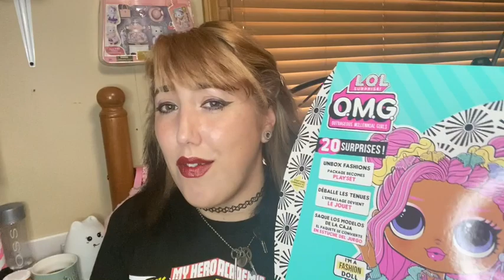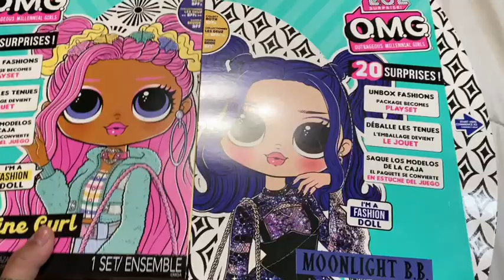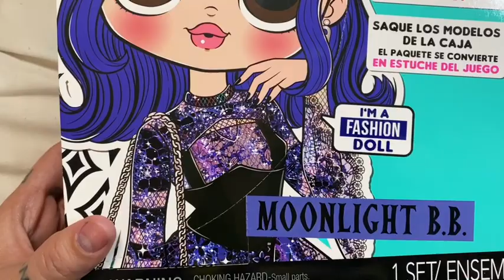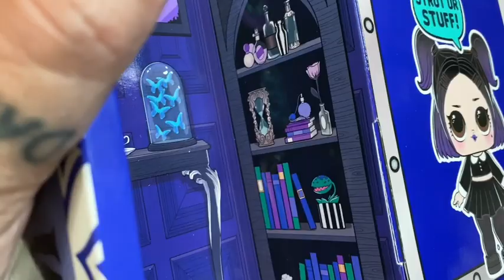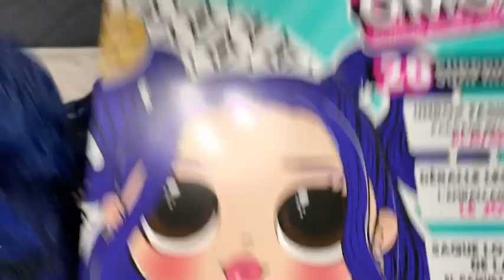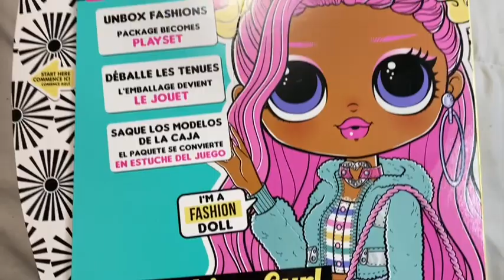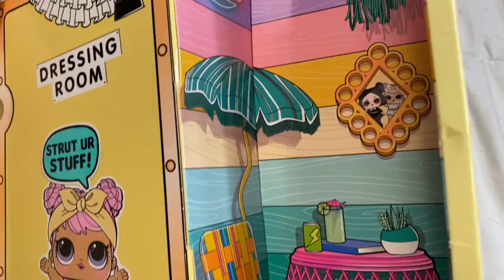Unboxing LOL OMG Sunshine Gurl and Midnight BB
Probably skip the first 10 mins if you only want to see the unboxings :3